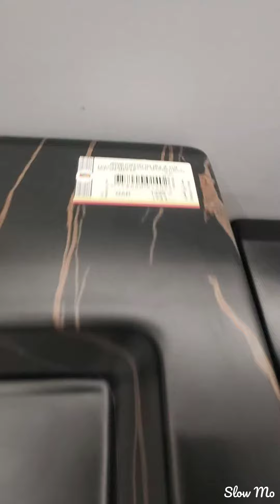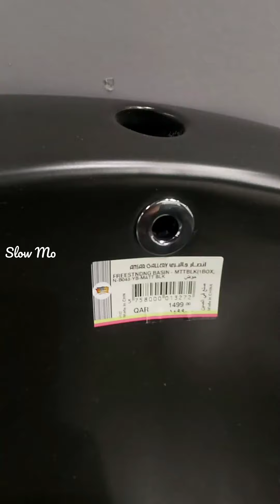MARBLEIZE WC AND BASIN (Ansar gallery barwa Qatar)